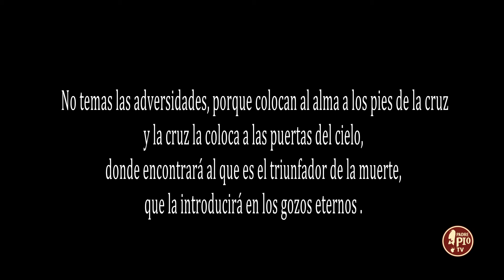La Voz de Padre Pio (puntata 12 marzo 2024)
No temas las adversidades, porque colocan al alma a los pies de la cruz y la cruz la coloca a las puertas del cielo, donde encontrará al que es el triunfador de la muerte, que la introducirá en los gozos eternos​